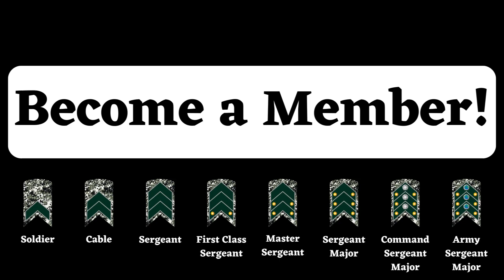Skyraider II Joins the Elite: USAF’s Special Ops Gets First OA-1K for Mission-Ready Power!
In a groundbreaking move, the United States Air Force’s Special Operations Command has officially welcomed its first OA-1K Skyraider II, a powerful addition to their arsenal. This cutting-edge aircraft is specifically configured to meet the unique demands of special operations missions. With its impressive payload capacity, advanced avionics, and versatile design, the Skyraider II is poised to enhance the effectiveness of elite air forces across a range of tactical operations. In this video, we’ll explore how the OA-1K will revolutionize the way the USAF approaches air support in high-intensity, complex environments.

We’ll dive deep into the capabilities of the Skyraider II, detailing its modifications from the classic Skyraider design, which was already a favorite in combat zones. The OA-1K brings next-generation technology that includes enhanced precision strike systems, increased survivability features, and the ability to operate in austere environments. This aircraft is not just about firepower; it’s about providing unparalleled flexibility for Special Operations Forces (SOF) in missions that require quick adaptability and maximum impact.

The arrival of the OA-1K Skyraider II marks a significant milestone in the evolution of special operations aviation. This aircraft will provide unparalleled close air support, reconnaissance, and target elimination capabilities, vital for modern warfare scenarios. The combination of rugged endurance and cutting-edge tech allows it to operate in high-threat zones while ensuring precision and efficiency—qualities essential to SOF operations worldwide.

In this video, we’ll also discuss the strategic implications of this new addition to the USAF’s Special Ops fleet. What does it mean for future operations, both within the US and globally? We’ll examine how the OA-1K’s role will change the dynamics of air combat, shifting the balance of power in modern conflicts. Don’t miss out on this deep dive into the future of aerial warfare and the capabilities that will define the next generation of special operations!